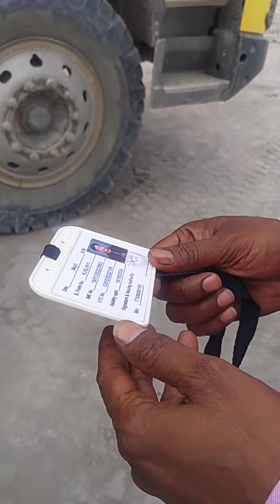Majri Area Safety Committee Inspection at NMOC Mine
During Inspection Team Members Checking I cards of Valvo Operators and other Details and Checking Awareness of Safety